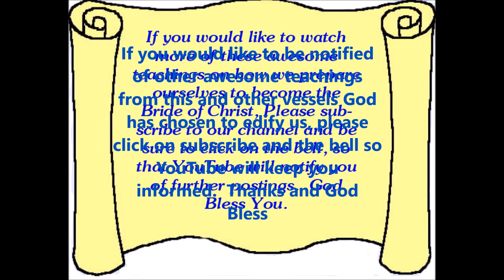Paul Keith Davis Philadelphia Age of Open Door Webanar 73